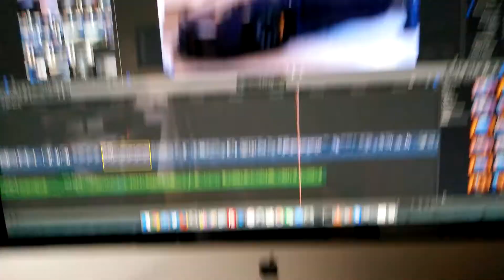Sat Dec 5th Vlog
Vlog for Saturday December 5th, 2015

Vinay

Let me Blow Your Mind by EVE